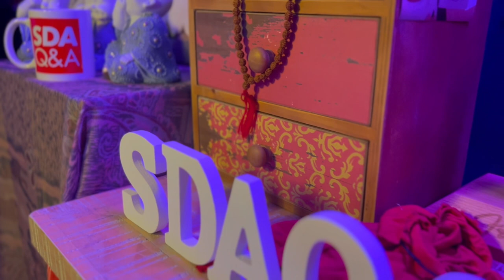S5:E23 - Des Ford LIVE ‘From the Vault’ Part 1 - Feb 6, 2016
Three years before SDAQ&A began podcasting etc, I invited Des to speak for us in Cooranbong.

He and Gillian graciously accepted my invitation and the rest is history! This is the morning meeting (Co run with my facebook group NOW).

I have now also posted the afternoon meeting for you. (See the very next episode).

I'm currently away for a week and won’t be able to go live for two episodes. Which is the reason why i've dug into our video vault to find you these treasures! Enjoy!

Note: The full meetings (part one and two) are already available on youtube. The ones you see here feature only the Des Ford parts of the meetings.

PS - I left the Church 2 months after this meeting. But in no way because of this meeting. Many thought it was the reason. So, i'm pleased to clarify. No. Though I love the Fords, they had no influence on my leaving the Adventist Church.